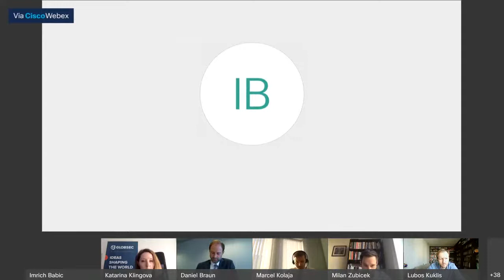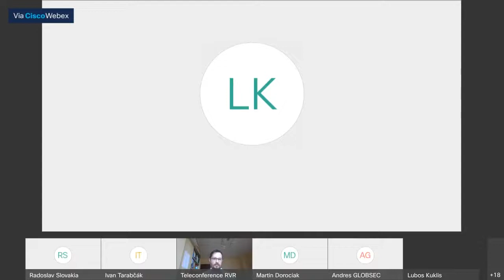Akčný plán pre európsku demokraciu: Ciele a dopady pre Česko a Slovensko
Rada pre vysielanie a retransmisiu a GLOBSEC Vás pozývajú na online diskusiu 14. decembra 2020 o novom Akčnom pláne pre európsku demokraciu s podpredsedníčkou Európskej komisie Věrou Jourovou a predstaviteľmi Ministerstva zahraničných vecí a európskych záležitostí SR, Ministerstva kultúry SR a Google.

Online diskusia sa uskutoční 14. decembra o 10:00.  Svoju účasť, prosím, potvrďte a zaregistrujte sa tu

Agenda

10:00 – 10:45    Akčný plán pre európsku demokraciu: Ciele a dopady pre Česko a Slovensko

Čo je cieľom nového Akčného plánu pre európsku demokraciu? Aké sú jeho priority a prečo je dôležitý pre občanov EÚ? Aký postoj majú sociálne platformy voči Akčnému plánu? Čo bude znamenať pre Česko a Slovensko a ako mohli tieto dve krajiny prispieť do Akčného plánu?

Věra Jourová, podpredsedn​íčka Európskej komisie
Martin Klus, štátny tajomník, Ministerstvo zahraničných vecí a európskych záležitostí SR
Radoslav Kutaš, štátny tajomník, Ministerstvo kultúry SR

Moderátor: Ľuboš Kukliš, riaditeľ Kancelárie Rady pre vysielanie a retransmisiu

10:45 – 12:15    Roundtable diskusia: Rôzne perspektívy: ako hodnotia EDAP vybraní aktéri

Aké povinnosti a práva prináša Akčný plán pre európsku demokraciu pre EÚ inštitúcie, členské štáty, sociálne platformy a výskumníkov? Je Európska únia o krok bližšie k regulácii sociálnych platforiem? Ak áno, aké zmeny môžeme očakávať?

Daniel Braun, zástupca vedúceho kabinetu eurokomisárky Věry Jourovej, Európska komisia
Marcel Kolaja, podpredseda Európskeho parlamentu
Katarína Klingová, GLOBSEC
Milan Zubíček, Google

Podujatie sa bude konať na platforme Webex. Link bude dodatočne zaslaný zaregistrovaným účastníkom.